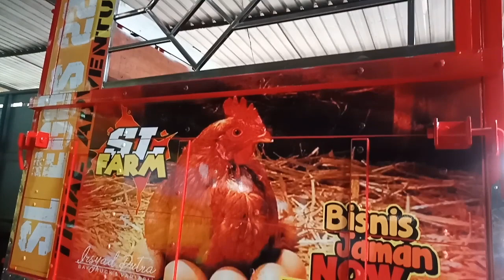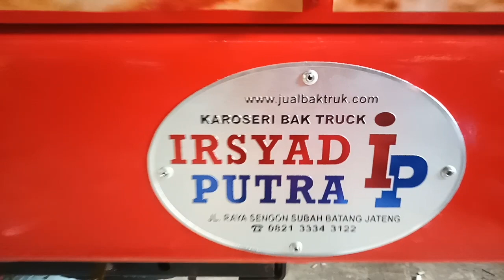modifikasi truk canter 2020 IRSYAD PUTRA